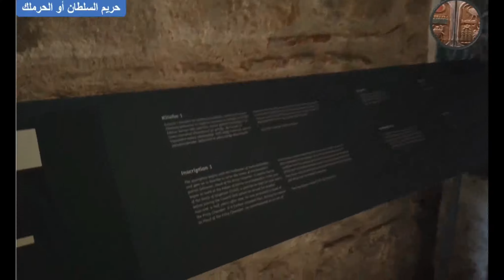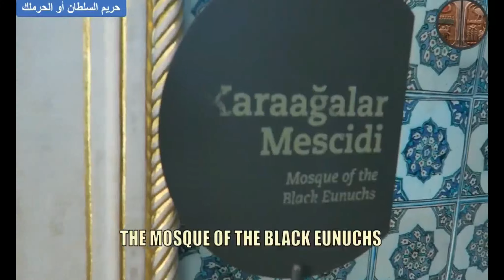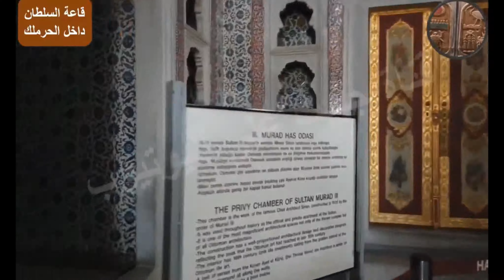حريم السلطان سراي(الحرملك) قصر النساء عند سلاطين بني عثمان (الحرملك العثمانلي)زيارة وجولة كاملة١ 4K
حريم,السلطان,سراي,سرايا,حرملك,الحرملك,السلطاني,Sultan,Ottoman Sultan,Privacy,Privacy Censur,FreeAl-HaramalAl-Haramlak

Harem of Sultan Saray (Al-Haramlek) The Women's Palace at the Sultans of Bani Othman (Al-Haramlek Al-Othmanli) Full Tour and Visit 1 4K

Harén del Sultán Saray (Al-Haramlek) El Palacio de la Mujer en los Sultanes de Bani Othman (Al-Haramlek Al-Othmanli) Tour Completo y Visita 1 4K
Гарем султана Сарая (Аль-Харамлек) Женский дворец у султанов Бани Осман (Аль-Харамлек Аль-Османли) Полный тур и посещение 1 4K
Harem Sultan Saray (Al-Haramlek) Istana Wanita di Sultan Bani Othman (Al-Haramlek Al-Othmanli) Tur dan Kunjungan Lengkap 1 4K
蘇丹薩拉伊 (Al-Haramlek) 的后宮 Bani Othman (Al-Haramlek Al-Othmanli) 蘇丹的婦女宮全程遊覽和參觀 1 4K
حرمسرای سلطان سرای (الحراملک) قصر زنان در سلاطین بنی عثمان (الحراملک العثمانلی) تور کامل و بازدید 1 4K
Harem du Sultan Saray (Al-Haramlek) Le Palais des Femmes aux Sultans de Bani Othman (Al-Haramlek Al-Othmanli) Visite complète et visite 1 4K